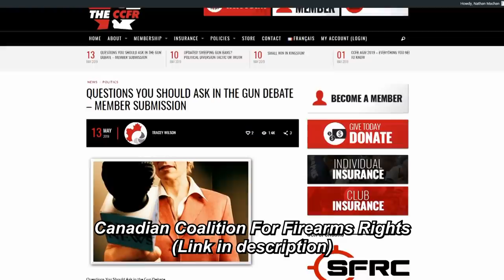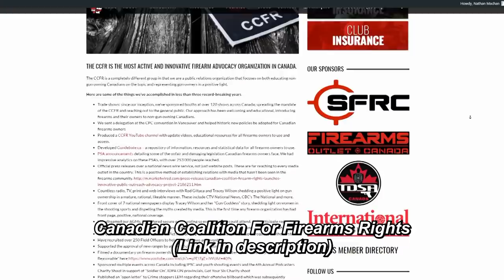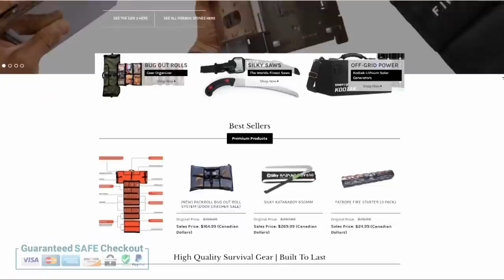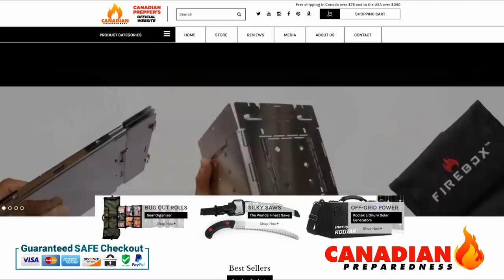WARNING: They're Coming for Your Gear! Bill C-71 | CCFR Interview